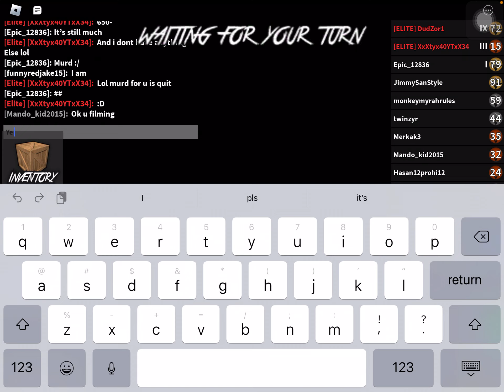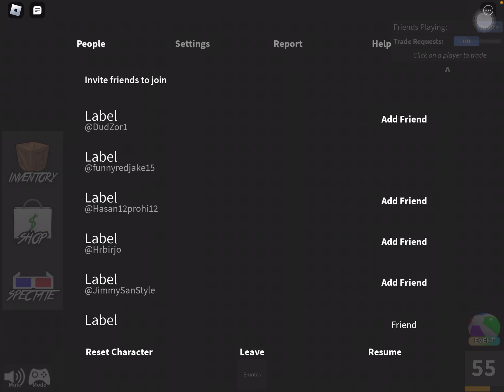Playing Murder Mystery with my friend Noah part 2